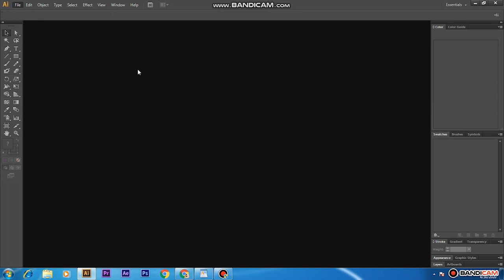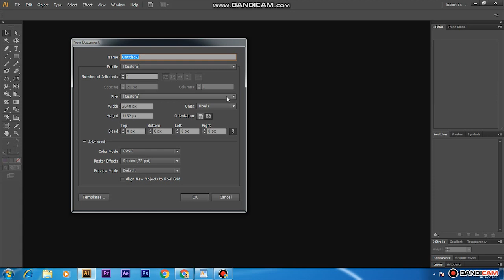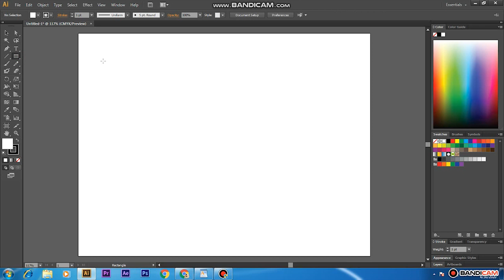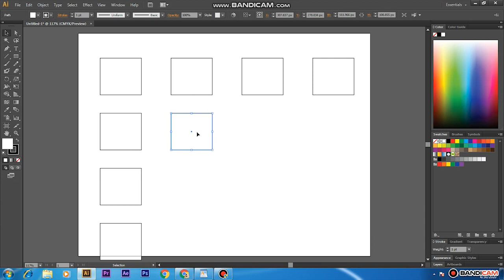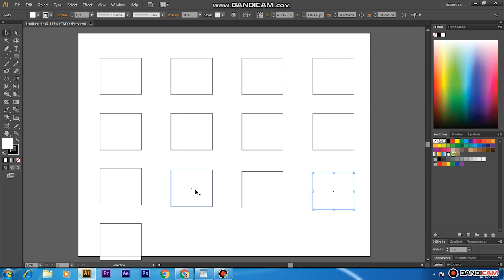Adobe Illustrator Training - Class 2 - Selection Tool - Part 2 - Urdu / Hindi 2023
Hello and Welcome to Adobe Illustrator Complete Course in Urdu / Hindi. In this video you will learn the basics of Adobe Illustrator, I will be teaching basic workspace and using the Selection Tool on basic shapes, Copying objects, and simple pattern.